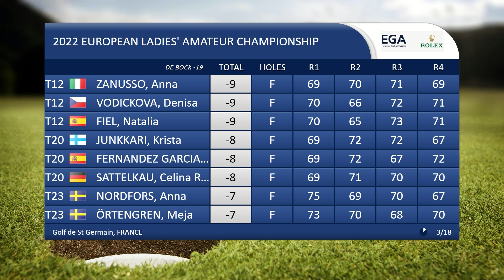Savannah De Bock Wins 2022 European Ladies' Amateur Championship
16-year-old Savannah De Bock has won the 2022 European Ladies' Amateur Championship at Golf de Saint-Germain in Paris.

The Belgian player carded a final round 66 (-6) to get into a playoff with England's Charlotte Heath, which she would win on the 4th extra hole.

She becomes just the second Belgian player to win the event, and the first in 34 years.